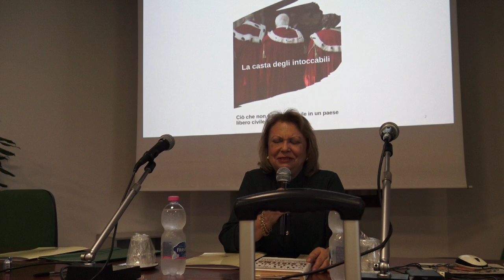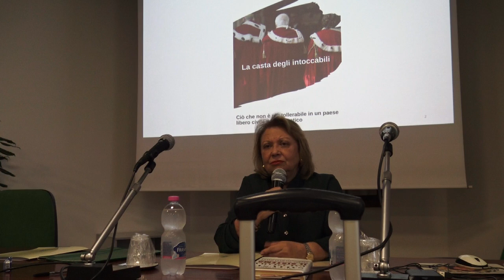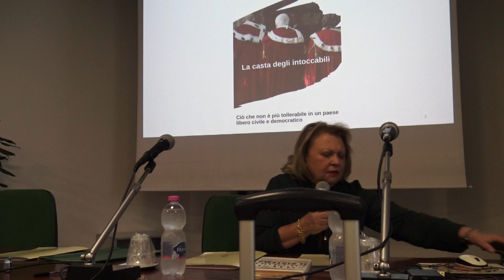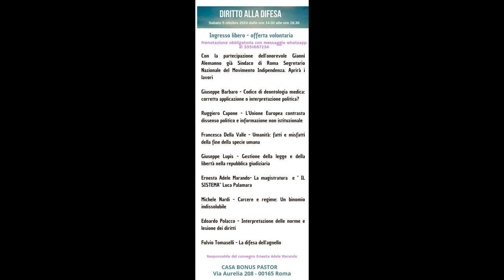Ernesta Adele Marando presentazione DIRITTO ALLA DIFESA Convegno 05 X 2024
Sabato 5 ottobre 2024 si è tenuto a Roma il convegno DIRITTO ALLA DIFESA organizzato e condotto da Ernesta Adele Marando medico e giornalista